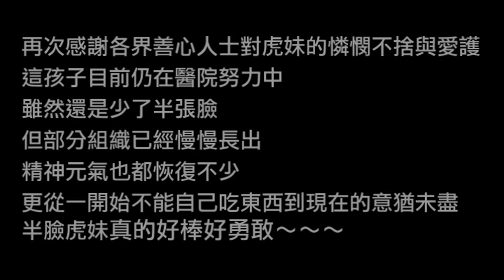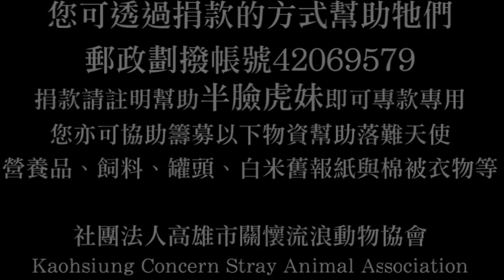我還在努力地活下去半臉虎妹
戶名：高雄市關懷流浪動物協會
網路ATM轉帳：

我還在努力試著活下去‧我是生命戰士〈半臉虎妹〉
好了好了！
虎妹在一旁瞪著大眼盯著醫護人員，美味的肉泥拌進了營養補給品，這是半臉虎妹的餐點，一天得吃3-4次呢！

咦～怎麼直接給牠吃了呢？牠的餵食管呢？

2014年3月26日，協會王理事長與徐總幹事一同前往動物醫院探視虎妹～
為了方便照顧及觀察傷口，更希望虎妹能多與人親近，醫療團隊特地將虎妹從籠子移到外面，圍片裡的小四方空間是這孩子的小窩，醫療團隊及大家來來往往地都可以觀察牠照顧牠...好奇心重的虎妹也時常偷看大家在做甚麼手上拿甚麼呢！

這孩子的進步真的很快！尤其是開始使用高壓氧治療後，精神食慾甚至傷口癒合情形都飛快改善中！也因為吃的慾望增強了，獸醫師決定拔除餵食管，但因為傷勢分佈在臉上與下巴，為了不讓虎妹因吃東西而過度運用拉扯傷口，所以這孩子目前還是只能吃泥狀的食物.

開動吧！
王理事長把醫療團隊調配好的營養餐點拿給虎妹，看著這孩子大快朵頤，突然間覺得眼眶開始痠軟想要流淚.
孩子...你真的好棒！好努力！你的堅強總是讓我們忍不住淚水.

吃慢一點.
因為失去了半邊臉...虎妹吃東西的時候總是會有肉泥從一旁掉落. 看著...真的好心疼.

獸醫師告訴我們，虎妹現在透過每天一次的高壓氧治療，傷口復原狀況加速不少，在大家的愛心營養肉泥的補給下，小傢伙更是一口氣胖了一公斤呢！
獅子藥膏和速癒凝膠沒有停過，一天都要清理傷口並上藥2-3次～
如此的細心呵護，虎妹這孩子並沒有讓大家失望～堅強的生命勇敢的虎妹伊直在努力試著活下去！！！

再次感謝各界善心人士對虎妹的憐憫不捨與愛護～
這孩子目前仍在醫院努力中，雖然還是少了半張臉...但部分組織已經慢慢長出，精神元氣也都恢復不少，更從一開始不能自己吃東西到現在的意猶未盡～半臉虎妹真的好棒好勇敢～～～

要繼續加油喔！虎妹！
我們大家都在期待你出院後綻放的笑顏～要快快好起來唷！